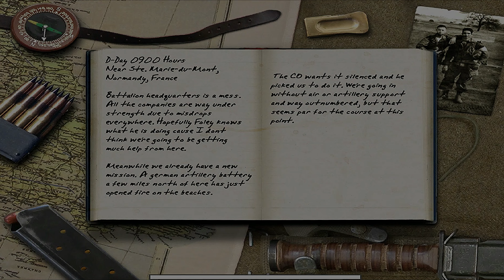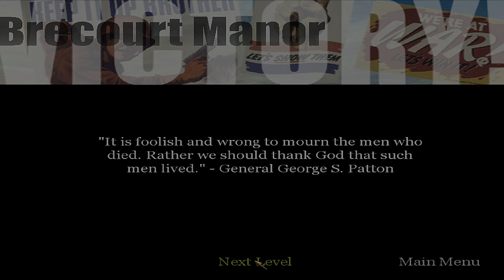CALL OF DUTY - NAZİLERLE CEPHE SAVAŞI YAPTIK(5.BÖLÜM)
⚜️ SELAM DOSTLAR BEN ÇINAR KANALIMA HOŞ GELDİNİZ, 5.BÖLÜM DE NAZİLERLE FAZLASIYLA ÇATIŞTIK CEPHE SAVAŞINDA UĞRAŞTIRDI BİZİ EN SONUNDA HALETTİK NAZİLERİ. DEVAMI BİR SONRAK Kİ VİDEOM DA🕰️

🎮OYUN HAKKINDA 👇🏻

Windows için bu oyun işletim sistemi Windows 98 ve önceki sürümleri olan kullanıcılar için kullanılabilir ve sadece İngilizce olarak indirebilirsiniz. Oyun versiyonu 1.5 ve son güncelleme 12/20/2004 tarihinde yapıldı.

Call of Duty, PC oyunlarındaki birçok oyundan daha az depolama gerektiren bir oyundur. Hindistan, Amerika Birleşik Devletleri ve Romanya'da çok popüler bir oyun.

💾CALL OF DUTY 1 İNDİRME LİNKİ👇🏻

🕹️CRİTİCAL STRİKE: ÇINARASLAN
🕹️FİFA MOBİL: Çınaraslan
 📱Kısaca Sistemim👇🏻
📲SİSTEM: ANDROİD 12
📹KAYIT UYGULAMASI:SCREEN RECORDER
🎮OYUN:  CALL OF DUTY 1
💻DÜZENLEME UYGULAMASI: POWERDİRECTOR, KİNEMASTER,CAP CUT, PİCSART,MOVAVİ